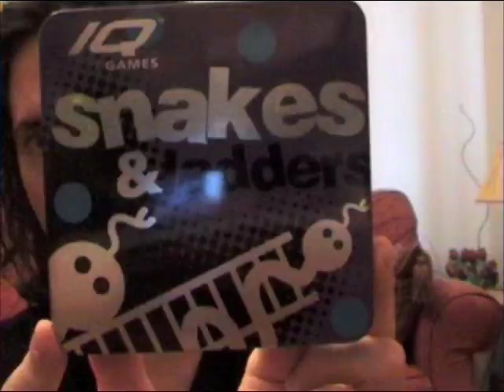Snakes and Ladders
how i like to prepare for a game.

For those of you who don't know what Snakes and Ladders is, its one of many classic board games in the UK (I think the US equivalent is chutes and ladders). Oh just look on Wikipedia, here I'll do it for you...

HEY EVERYONE! I'm still at the temple. and yes this was recorded before I left. Sorry. But I'm back around the 20th December I think so I'll see you then!

ps. This was originally part of a collaboration idea devised by Zendulo. She is a wonderful genius from above, please check her out...

The collaboration never got made, but hopefully it will be in the future! Hey, maybe you could join in. How do YOU prepare for your favourite game? Answers in a video response =)